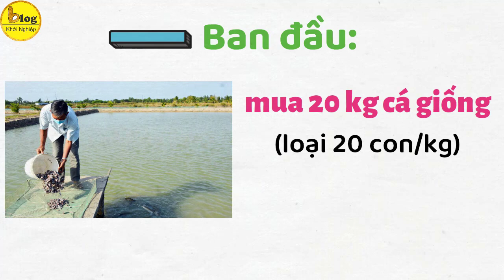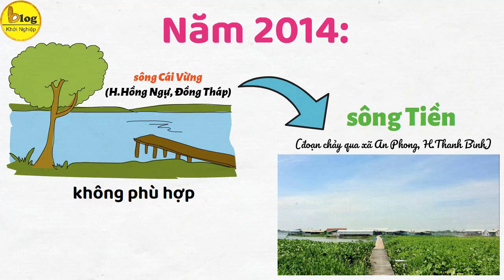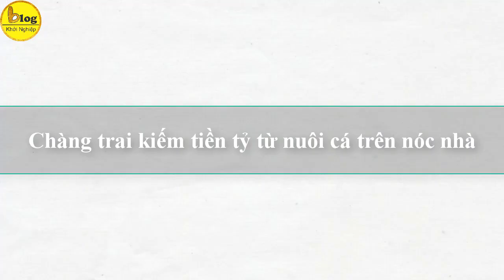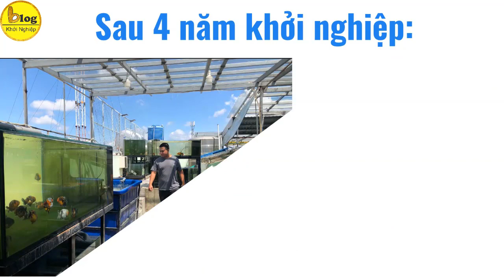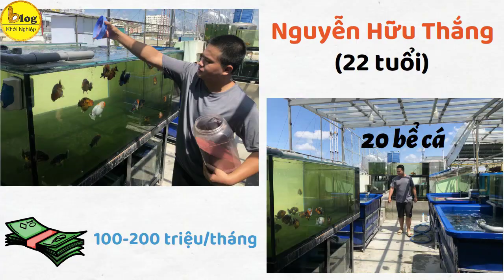3 câu chuyện có thật làm giàu từ nuôi cá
Xin chào các bạn! Làm giàu từ nuôi cá đã không còn là ý tưởng mới nhưng lại không phải ai cũng thành công. Mỗi người nuôi cá đều có những bí quyết riêng của mình từ việc lựa chọn giống cá đến cách thức nuôi là vô cùng quan trọng. Nếu bạn đang muốn khởi nghiệp từ cá thì theo tham khảo ngay những câu chuyện có thật từ những lão nông đã thu lãi tiền tỉ nhờ nuôi cá để đúc rút kinh nghiệm cho mình nha.
1/ Lão nông miền Tây thu lãi tiền tỉ nhờ nuôi cá chình
Đó là câu chuyện có thật làm giàu từ nuôi cá của Ông Nguyễn Hữu Ánh (65 tuổi, ngụ ấp 3, xã Tân Thành, TP.Cà Mau, Cà Mau), ông đã thu lãi trên 1,5 tỉ đồng/năm nhờ nuôi đặc sản cá chình.
Ông Ánh kể, ban đầu, ông mua 20 kg cá giống (loại 20 con/kg) từ Khánh Hòa về thả nuôi. Nhờ kinh nghiệm sẵn có từ nghề nuôi cá bống tượng nên ông khá thuận lợi trong việc nuôi cá chình.
Thật bất ngờ, sau 18 tháng thả nuôi, ông Ánh thu hoạch 330 con cá chình, trọng lượng từ 1 - 3 con/kg, thương lái đến mua hết. Nhờ đó ông có được 65 triệu đồng, tương đương 20 lượng vàng thời điểm năm 2000.
Có được nguồn vốn khấm khá từ nhiều năm nuôi cá chình, năm 2019, ông Ánh quyết định đầu tư hơn 8 tỉ đồng mua 5,5 ha đất tại ấp 3, xã Tân Thành để mở rộng mô hình. Ông thuê cơ giới đào 40 ao, mỗi ao diện tích 800 m2 và bắt cá chình giống về nuôi bài bản hơn.
2/ Lão nông thu 2 tỉ nhờ nuôi cá chép giòn
Ông Lê Văn Dũng được mệnh danh là “tỉ phú cá chép giòn” ở Đồng Tháp, mỗi năm xuất bán trên 200 tấn cá, thu về tiền tỉ cũng là câu chuyện làm giàu từ nuôi cá mà bạn có thể học hỏi.
Năm 2011, ông Dũng được một người bạn giới thiệu về mô hình nuôi cá chép giòn trên sông. Thời điểm này, ở miền Tây ít người nuôi, trong khi nhu cầu thị trường cao nên giá cả luôn ở mức cao. Thấy vậy, ông Dũng quyết định nhập 6.000 con giống nuôi thử nghiệm.
Năm 2014, nguồn nước ở khu vực sông Cái Vừng (H.Hồng Ngự, Đồng Tháp) không còn phù hợp, ông Dũng phải di dời bè cá chép giòn ra sông Tiền, đoạn chảy qua xã An Phong, H.Thanh Bình để nuôi cho đến nay.
Về hành trình đưa cá chép giòn ra thị trường, ông Dũng kể rằng ông từng rong ruổi trên chiếc xe máy, hai bên treo 2 giỏ cá chép đến nhiều nhà hàng, quán ăn ở các tỉnh Đồng Tháp, An Giang để giới thiệu sản phẩm; thậm chí, phải nài nỉ tặng cá cho khách ăn thử. Nhờ sự kiên trì, cộng với chất lượng thịt cá dai, thơm ngon nên dần được thị trường chấp nhận. Sau đó, nhiều thương lái đến tận bè cá của ông để mua.
3/ Chàng trai kiếm tiền tỷ từ nuôi cá trên nóc nhà
Không phải nuôi cá bán thịt, đây là câu chuyện có thật làm giàu từ nuôi cá cảnh. Anh Nguyễn Hữu Thắng, 22 tuổi, đã có doanh thu 100-200 triệu đồng mỗi tháng từ 20 bể cá trên sân thượng.
Với 200 triệu tiết kiệm, cậu vay thêm bạn bè và gia đình, xây 20 bể cá trên sân thượng với hệ thống lọc nước 24/24h và tạo vi sinh cho cá. Phía trên mái được lắp kính trong suốt, mục đích để điều hoà nhiệt độ, chống mưa bão nhưng vẫn đảm bảo ánh sáng nhiều nhất. Lúc cao điểm, 20 bể cá của Thắng nuôi tới 600 con cá vàng. Tiền lãi một phần quay vòng, một phần tích góp dần trả nợ. Con cá đắt nhất anh từng bán lên tới 35 triệu đồng với màu sắc bắt mắt và nặng tới một ký. Cùng với tiền bán cá khủng, lại từng đoạt 8 giải nhất của khu vực Đông Nam Á trong các cuộc thi cá vàng, Thắng trở nên nổi tiếng, bán được nhiều cá hơn.
Trên đây là số ít trong rất nhiều câu chuyện có thật về việc làm giàu từ nuôi cá, chúc các bạn sẽ chọn cho mình được một mô hình làm giàu phù hợp.